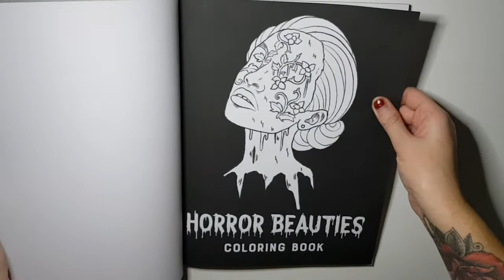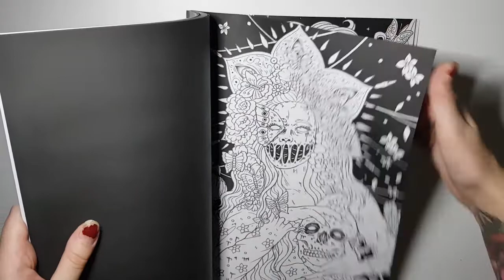HORROR BEAUTIES Adult Colouring Book By Coco Wyo | FLIP THROUGH